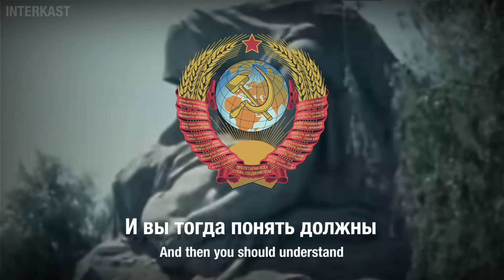Soviet Anti-War Song - Хотят ли Русские Войны?/Do the Russians Want War?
80 years ago today, the Germans began their invasion of the Soviet Union, beginning the Great Patriotic War (Великая Отечественная Война) which resulted in the deaths of over 27 million civilians and soldiers from the Soviet Union.

Written by: Yevgeny Yevtushenko, Eduard Kolmanovsky (1961)
Performed by: Vadim Ruslanov, Alexandrov Ensemble (1962)